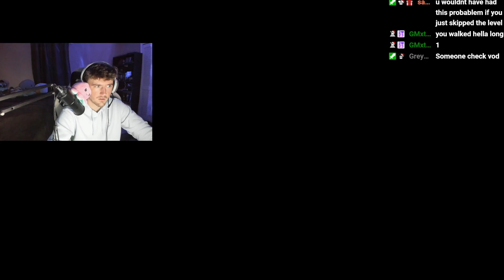Trapped in an INSANE HOSPITAL! (hospital 666 ending)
Hospital 666 ending on story mode